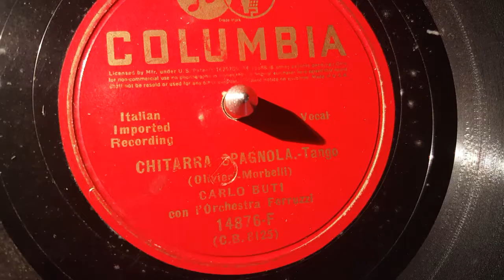carlo buti - chitarra spagnola - 78 giri